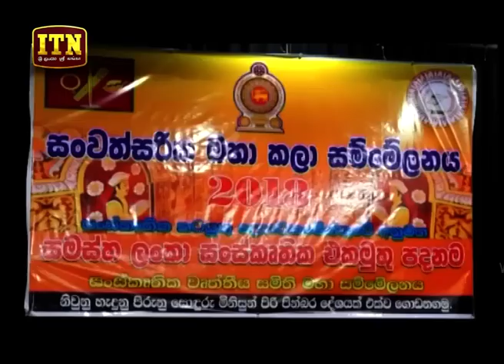ITN News 2018-08-24 | 12.00 PM